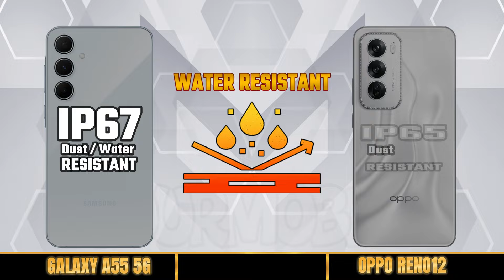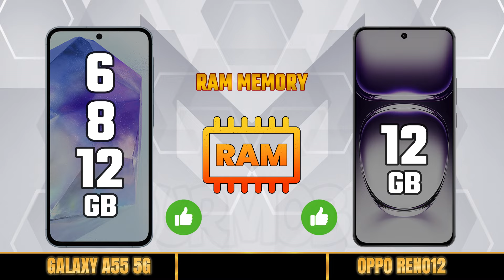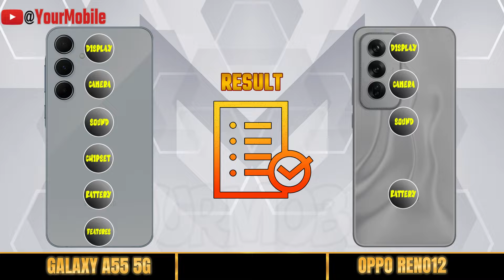SAMSUNG GALAXY A55 5G vs OPPO RENO12 5G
Samsung Galaxy A55 5G battery test
Samsung Galaxy A55 5G charging test
Samsung Galaxy A55 5G 5g
Samsung Galaxy A55 5G plus 5g
Samsung Galaxy A55 5G advertisement
Samsung Galaxy A55 5G unboxing
Samsung Galaxy A55 5G update
Samsung Galaxy A55 5G upcoming
comparison
full comparison
samsung
oppo
vivo
infinix
redmi
xiaomi
poco
itel
huawei
nubia
asus
motorola
nothingphone
realme
zte
Theprtech
Gadgets Compare
iTechNews
best games to play on mobile
best phone